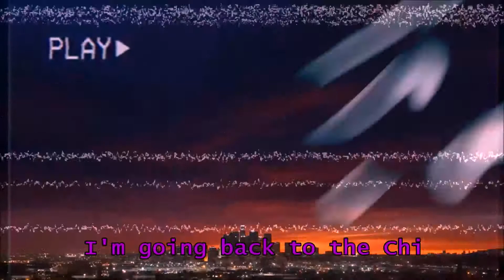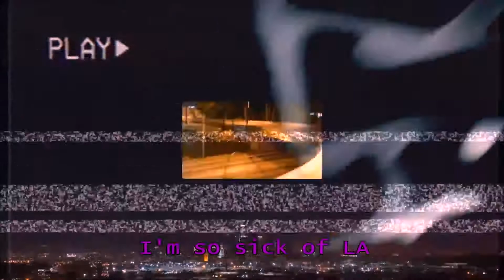Skate Punk Highlights in LA